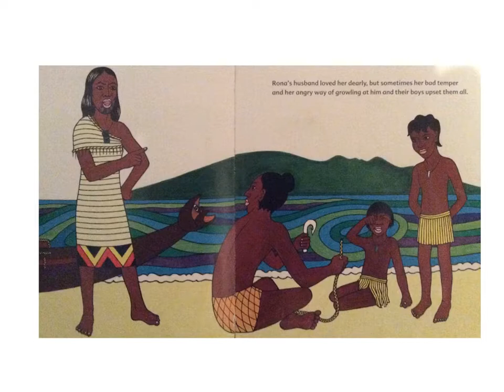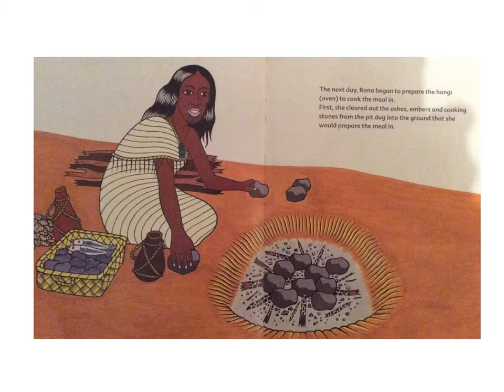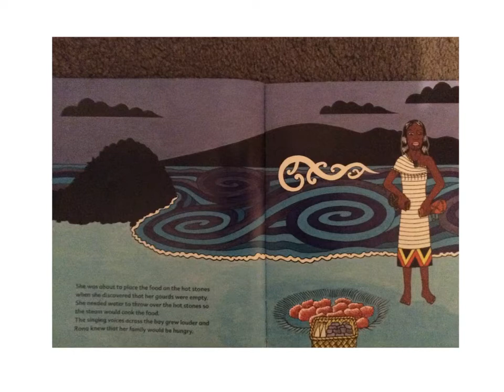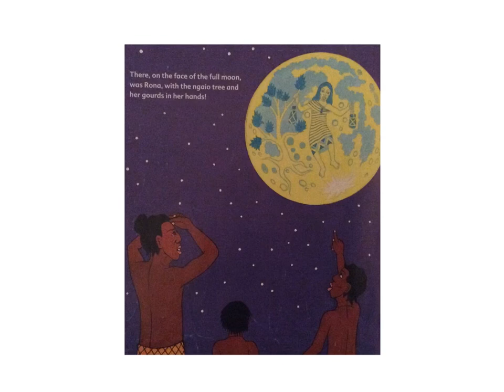Rona and the moon